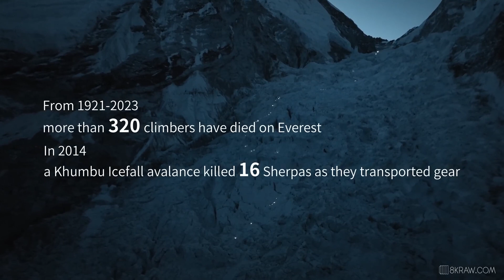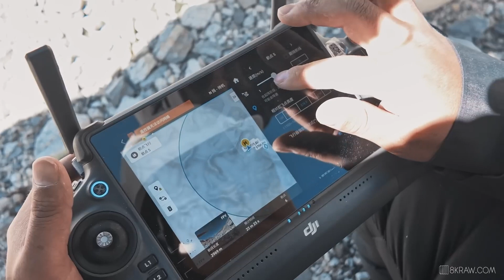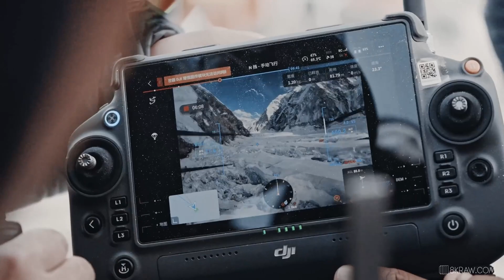DJI FlyCart 30 - Mount Everest Delivery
In this video, DJI made it's first ever delivery to Mount Everest. This is big news in the delivery drone world. DJI FlyCart 30 was used to transport oxygen bottles from Everest Base Camp to Camp 1, from 17,388 feet to 19,685 feet above sea level. On the return trip, FlyCart 30 brought back 33 lbs of trash.
If you would like to learn more about the DJI FlyCart30,